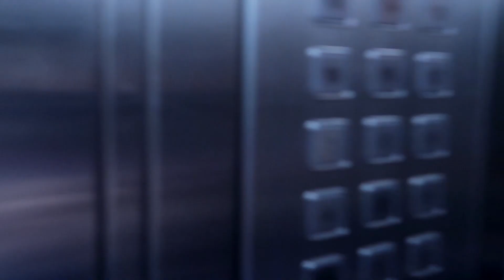ЖК БАДАЕВА-ВОРОШИЛОВА.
Идеально для комфортного проживания. Обособленная охраняемая и очень ухоженная дворовая территория, двусторонний доступ в парадные, шаговая доступность к торговым и развлекательным центрам. Очень удобная транспортная локация и небольшая плотность проживающих.